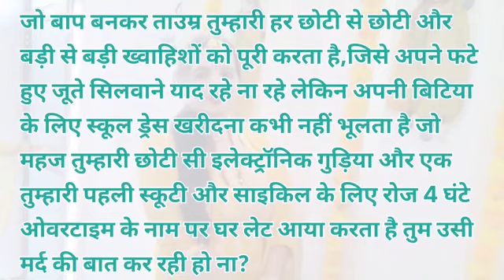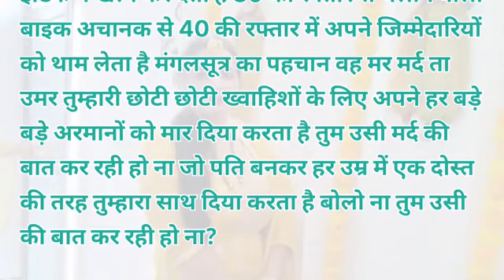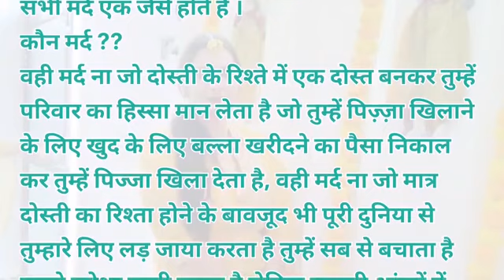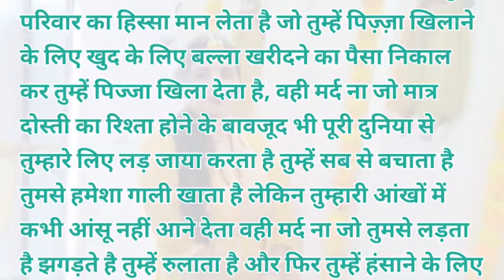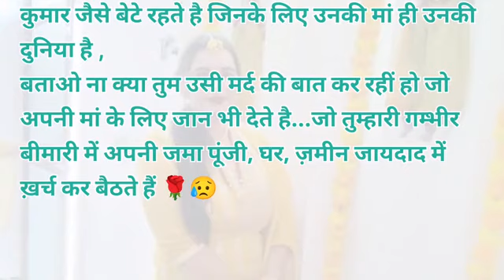सभी मर्द ऐसे कैसे होते हैं 🤔🤨। Hindi Kahaniya। Emotional Story। Suvichar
हां, सभी मर्द ऐसे कैसे होते हैं 🤔🤨। Hindi Kahaniya। Emotional Story। Suvichar